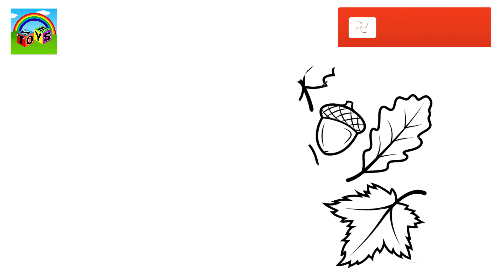Fall Coloring Pages 2017 | Coloring Book | Setoys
Free Fall Coloring Pages for adults 2017

Enjoy fun family friendly educational colouring pages for kids & toddlers. We post new kid friendly art drawing and coloring videos everyday!
We Made this channel to produce clean and funny videos for our Kids.